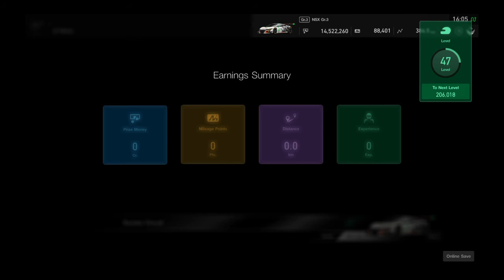Gran Turismo™SPORT Daily Race 668 Suzuka Honda NSX GT3 Onboard